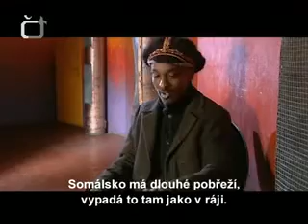K´naan talking & performing in Prague, Czech Rep.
Portrait of a somalian rapper, who´s something like living talkbook of average somalian people.